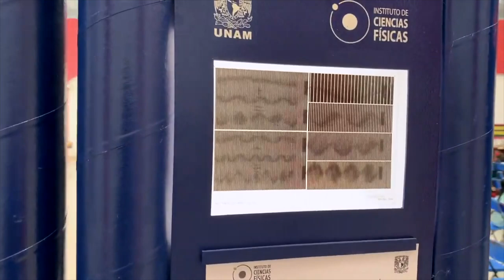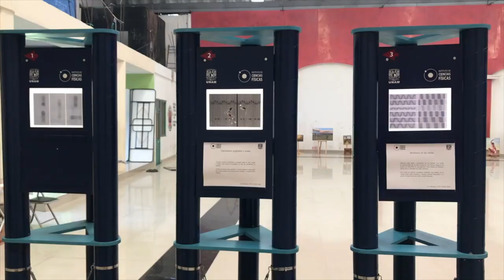La UNAM impulsa la Ciencia en niños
El campus Morelos busca acercar la ciencia a personas de todas las edades, mediante exposiciones itinerantes